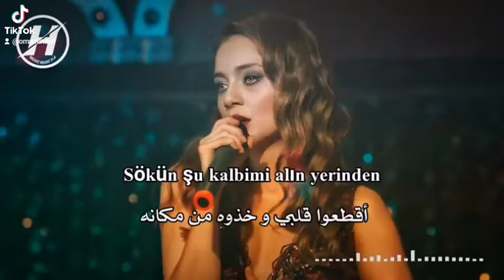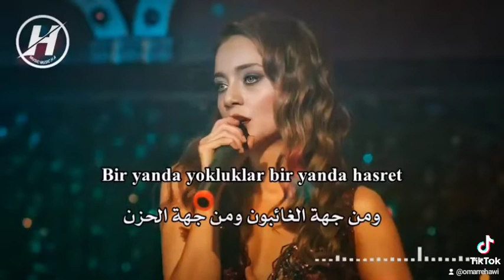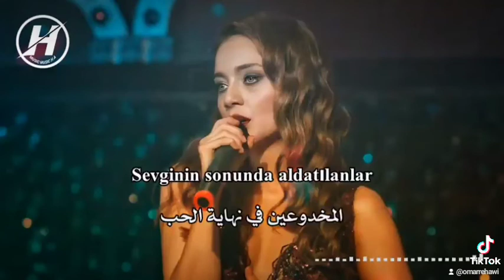إيفسون تغني في مسلسل الحفرة